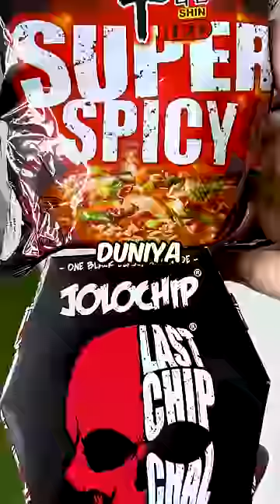EATING JOLOCHIP WITH SPICY NOODLES